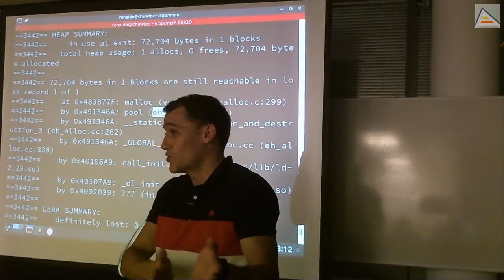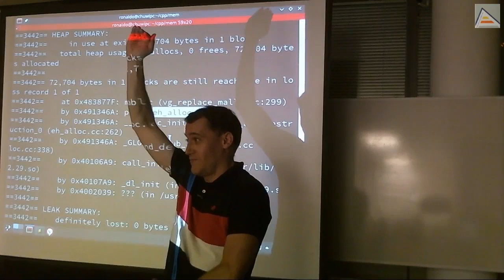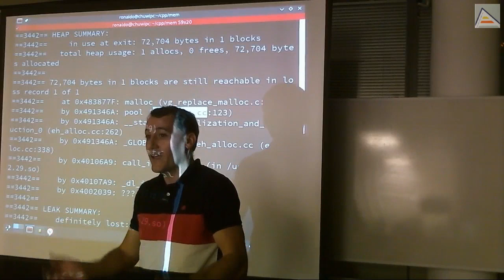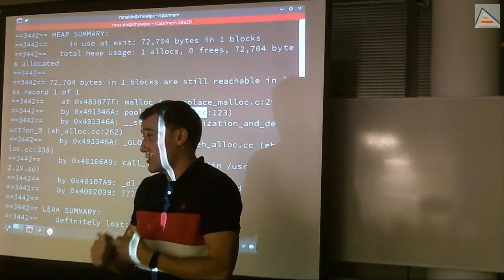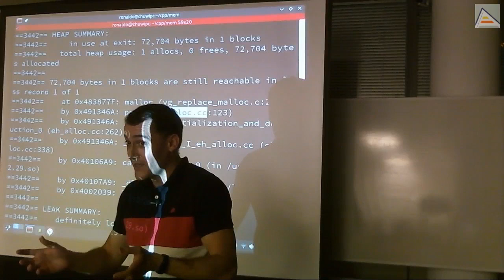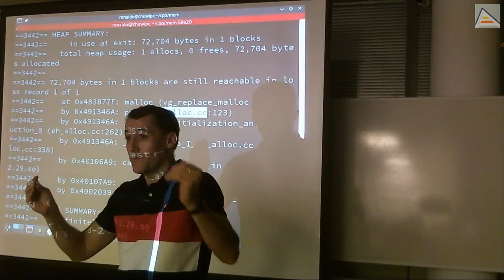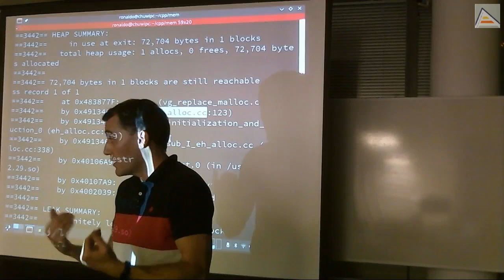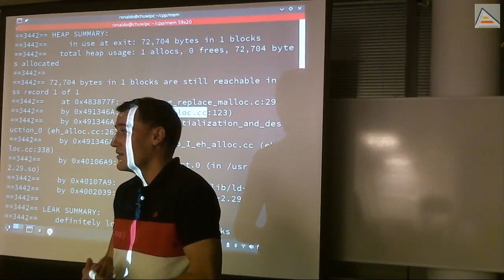Habilidades para ser mejores ingenieros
Dedicamos el final de la última sesión de clase a revisar las habilidades principales para ser buenos ingenieros y profesionales. Es muy importante recordar qué es lo que da valor a nuestra profesión. Saber por qué somos valiosos y potenciarlo nos hará mejores. También es crucial saber cómo se obtienen las habilidades más importantes: con horas de práctica. También hablamos de cómo enfocarse claramente al mundo profesional.

Contenidos detallados:
- Valor principal: capacidades como ingenieros
- Capacidad de enfrentarse a lo desconocido
- Resolver problemas nuevos
- No todo está resuelto en Stack Overflow, ni todas las respuestas son correctas
- Es importante ser capaz de investigar, entender y resolver
- El trabajo de ingeniero es estar cada día resolviendo problemas que no sabe cómo se resuelven
- El aprendizaje autónomo es el más importante
- Las habilidades se adquieren con horas de práctica
- El camino para ser mejores ingenieros es motivación y horas de dedicación
- Enfocar el futuro profesional apuntando claramente a dónde se quiere ir
- Lo más relevante es saber qué nos apasiona: a qué podemos dedicarle 8 horas al día durante años sin cansarnos
- En el mundo profesional lo mejor es definir muy concretamente el objetivo que se quiere y después trazar el camino para llegar
- ¿Qué buscan las empresas de videojuegos en los ingenieros?
- Ser profesional es una actitud, no un título. Ser profesional es querer hacer las cosas bien todo el tiempo.
- El prestigio se obtiene de las habilidades, no del título ni de la universidad